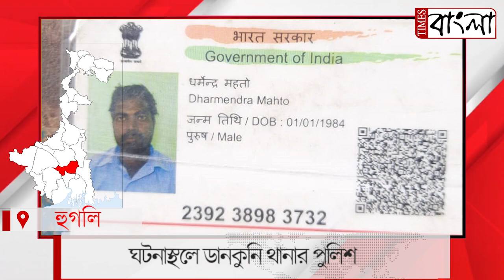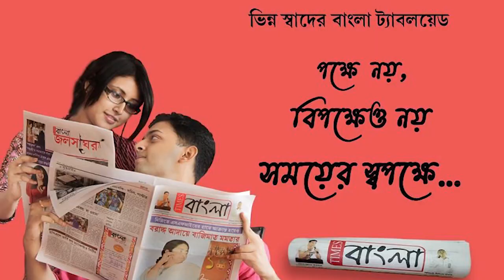হুগলির চাকুনদির দিল্লি রোডে ট্রাকে চাপা পড়ে মৃত লঙরেঞ্জ কারখানার নিরাপত্তা কর্মী